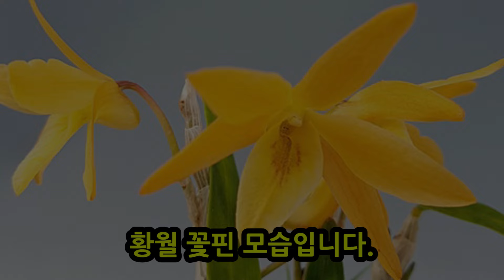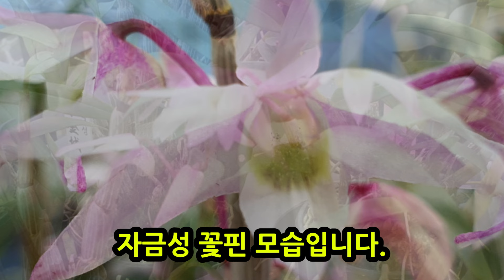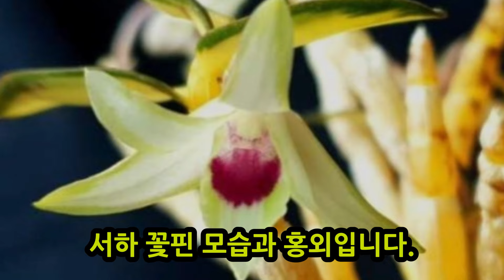봄을 기다리는 착한석곡 보급종 목석부작 숯부작 도부작 분경 입문자 선물용 추천품의 아이들 [꽃밭에서 난원]풍란 석곡 카틀레야 덴드륨 orchid 초특가 희귀난 즐거운 설명절 되어요